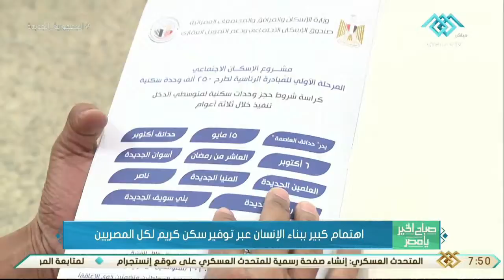صباح الخير يا مصر | اهتمام كبير ببناء الإنسان عبر توفير سكن كريم لكل المصريين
صباح الخير يا مصر | اهتمام كبير ببناء الإنسان عبر توفير سكن كريم لكل المصريينصباح,الخير,يا,مصر,|,اهتمام,كبير,ببناء,الإنسان,عبر,توفير,سكن,كريم,لكل,المصريين